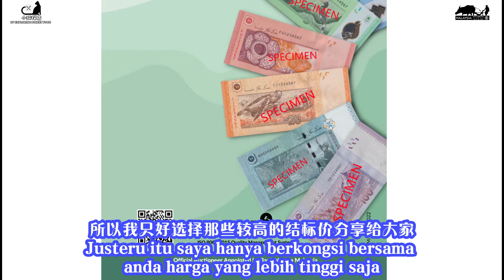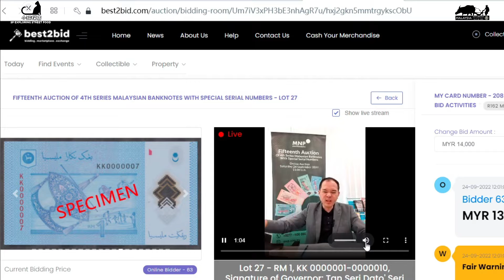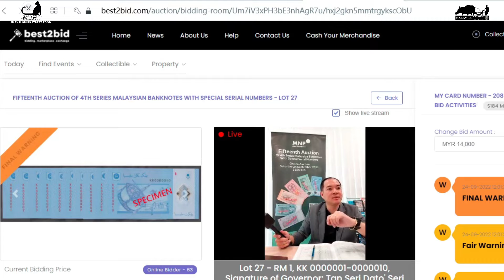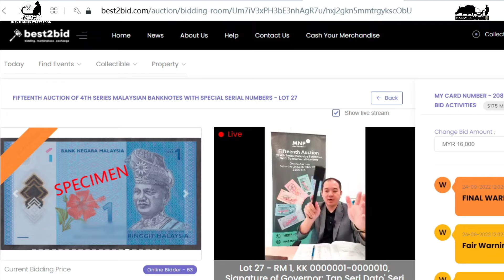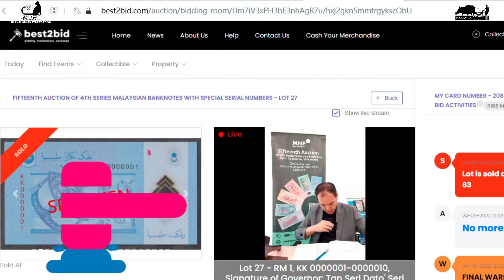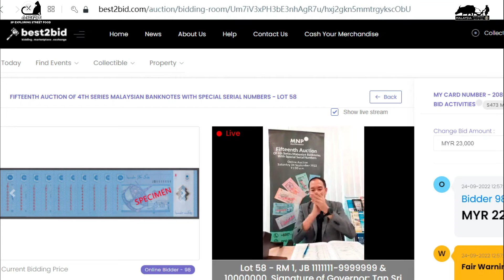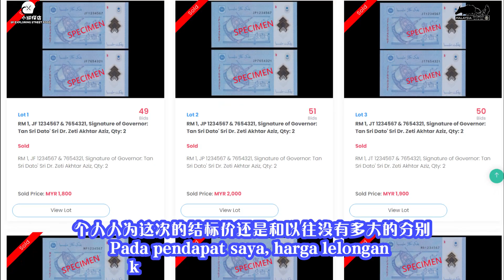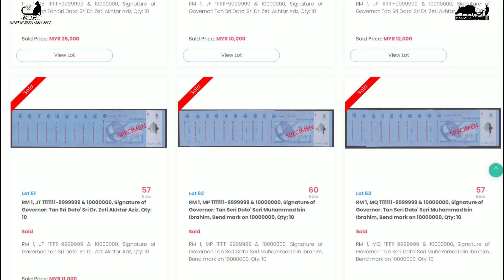10张1块马币卖RM25000，这样的价钱可以买辆Axia来开了！哈哈！10 keping RM1 dilelong dengan harga sebuah kereta Axia !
继上集的国家银行黄金号码拍卖盛会的1块钱成绩报导，
今天再带大家继续来看看其他的RM1美号码的成交价吧！
希望大家点赞和分享！谢谢！